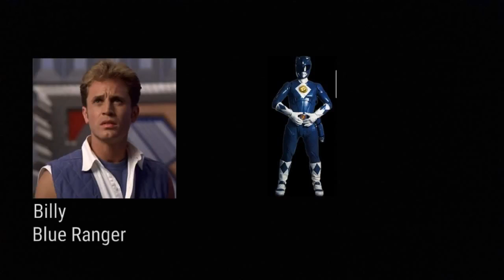Mighty Morphin Power Rangers The Movie Voices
Kimberly/Pink Ranger
Billy/Blue Ranger
Rocky/Red Ranger
Adam/Black Ranger
Aisha/Yellow Ranger
Tommy/White Ranger